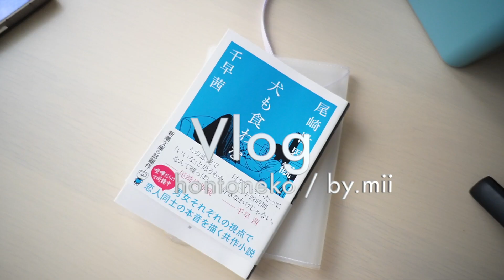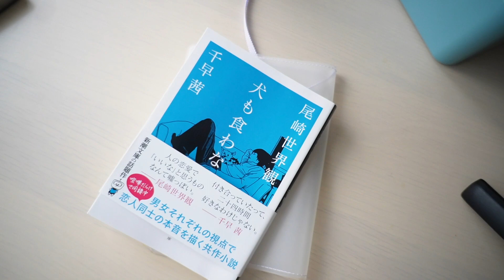Vlog#8:1冊本を読んだ日。/ 読書 / 尾崎世界観・千早茜 / 冬毛の猫 / 平日の記録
初めまして、miiです。
このチャンネルは引きこもりがち主婦による日常・読書Vlogです。

📚動画で登場した本
⚫︎『犬も食わない』尾崎世界観・千早茜